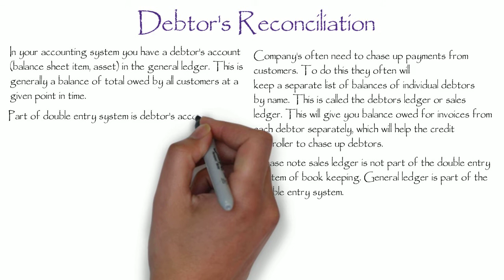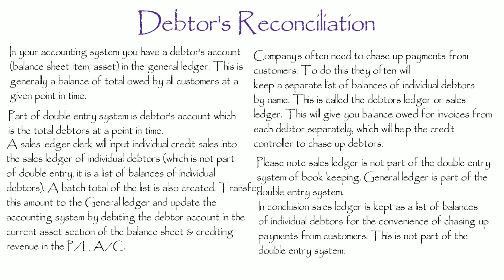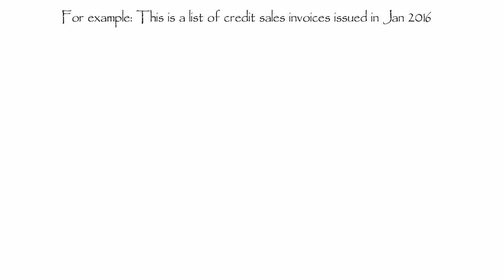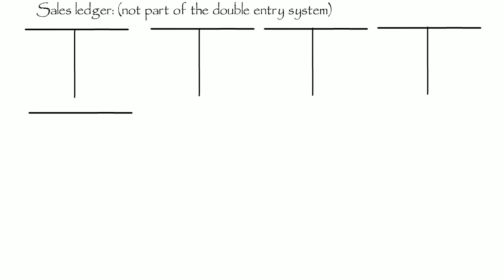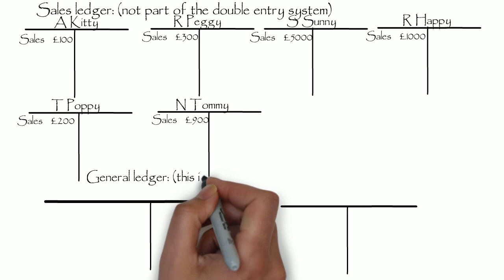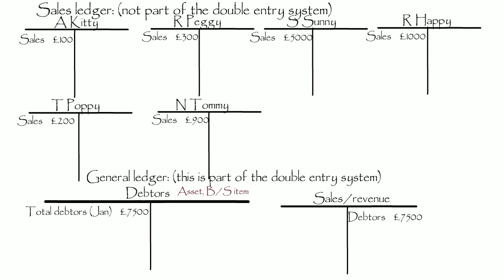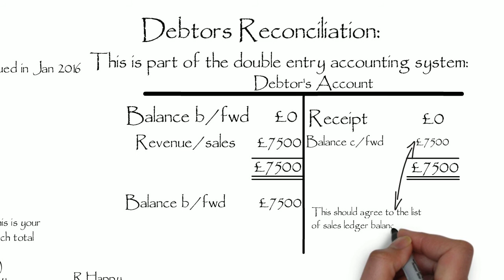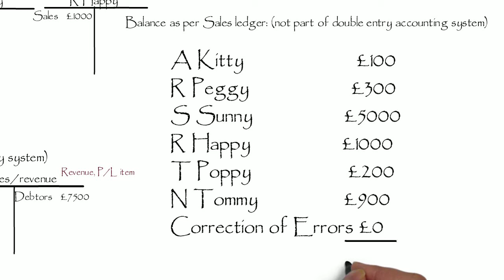DEBTORS RECONCILIATION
How to perform DEBTORS RECONCILIATION